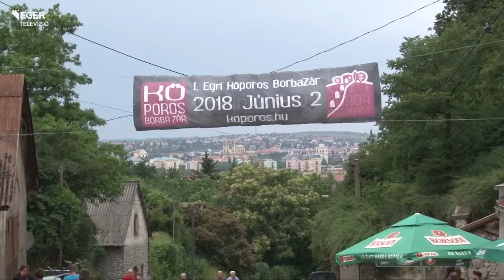Borba zárt BorbaZár - 2018.06.04.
Eger legfrissebb boros rendezvényének adott otthon a Kőporos BorbaZár szombaton. A borkedvelő közönségnek lehetősége nyílt a bor pikniken végigkóstolni a Kőporos úton található borászatok kínálatát. A rendezvény célja azt ott található borok népszerűsítése volt.